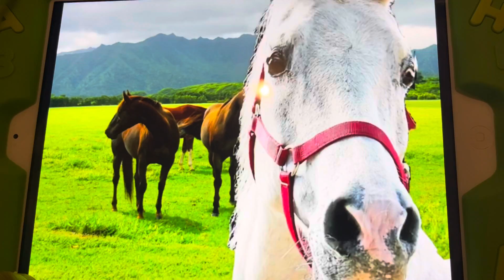Horse Whinny vol 2